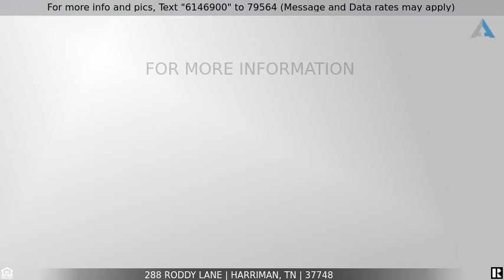Priced at $599,000 - 288 Roddy Lane, Harriman, TN 37748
Home for Sale in Harriman

An absolute stunning lot compliments this over 4000k sqft,  4 bedroom 2.5 bath finished basement, all on 2.26 acres. Perfect location and well maintaned,this home is located in beautiful Harriman Tn. This home overlooks an established front/side and back yard with a full size regulation basketball court.   Main level offers, formal dining, office/study, living area, a fully equipped kitchen, Large garage , and a Lg. fenced back yard.  Second level offers a lg. Primary suite with soaking tub, dual vanities and walk in shower, 2nd, 3rd, and 4th bedrooms, full bath, laundry and bonus room.  Don't forget the finish basement which makes a great Man Cave!